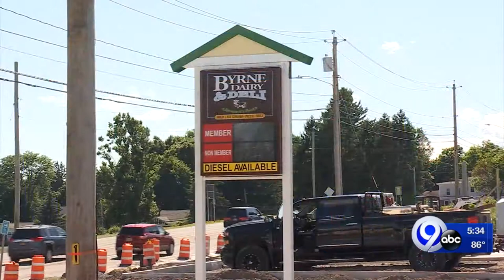Byrne Dairy to open at Westvale Gardens: Your Stories